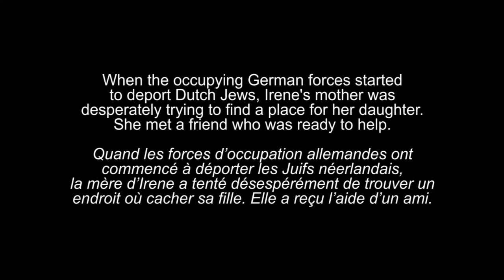Holocaust Survivor Irene Ross - Hiding